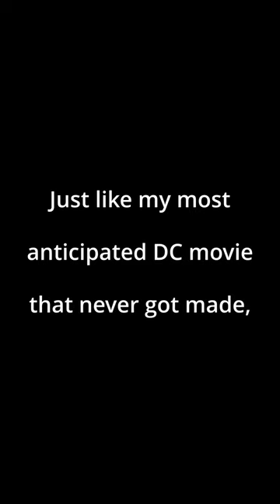🎬Comic Book Movies That NEVER Released??🛑